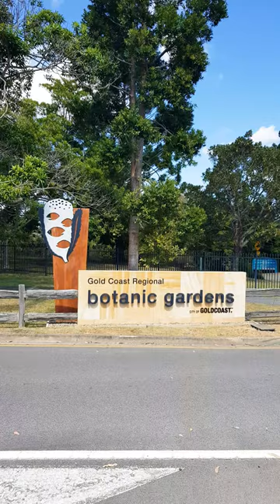The Gold Coast Regional Botanic Gardens - Part 2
This video is #2 of 6 short videos from the Gold Coast Regional Botanic Gardens. Each video will contain different video clips, except from the intro, which is the same for all videos.
Gold Coast Regional Botanic Gardens are a green oasis in the heart of the city. The Gardens are a short 10 minute drive from central Surfers Paradise and are set on 31 hectares of parkland and lakes. The Gardens are open all year round, from 5am to 7pm. Entry is free. There’s plenty of on-site car parking from the main entrance off Ashmore Road, Benowa, opposite Benowa State High School.

There's an experience for everyone - explore our native ecosystems along the Mangroves to Mountains trail, follow the historic journeys of the Yugambeh people in the Story of their Country garden, smell the roses in the Rose Garden, visit the Butterfly Garden to learn which plants will attract butterflies to your back yard, and discover new tastes in the bush foods garden and the Aboriginal plant use trail.

Fun for the whole family includes a stroll on the boardwalks and bird watching around the lake, a children's playground, delicious organic coffees, ice cream and snacks at the Friends Centre, or a picnic or barbecue in one of the many picnic areas. Free guided walks are available, and for children there are regular school holiday activities as well as new games to discover along the Kaialgumm aboriginal games trail.

Garden attractions
There's an experience for everyone:
• smell and touch plants and flowers at the Sensory Garden
• take a mangroves to mountain walk
• visit the native Butterfly Garden
• stroll on the boardwalks around the feature lake
• have a picnic
• treat the dog to a play in the off leash dog area, or
• enjoy a guided walk available by prior appointment.

The Gardens are very popular for wedding ceremonies, providing many amazing locations for your special day (see more below). They're also popular for social gatherings and birthday parties. There's ample space around the playground area to set up shade marquees and toilets nearby. The playground design fits with the natural surroundings of the Gardens, embracing a lot of natural timbers and green colours. There are three structures; a climbing frame, large slide and toddler slide. There are also several balancing elements, and swings add to the fun.

Freshly ground organic coffee, loose leaf teas and gluten-free treats are available from the Friends Centre, open every day from 9am to 3pm, weather permitting.
Accessibility
Access for people with disabilities include a pathway that loops around and through the Gardens. Public toilets and carpark are easily accessible.
What's on at the Gardens
Gold Coast Regional Botanic Gardens runs a range of events and activities for the whole family, including many run by the Friends of the Gardens. Register for a guided walk to learn about our native bees, birds and many other aspects of these beautiful gardens, or find a bargain at the Friends' monthly nursery sale.
Music is from CyberLink’s Power Director 365